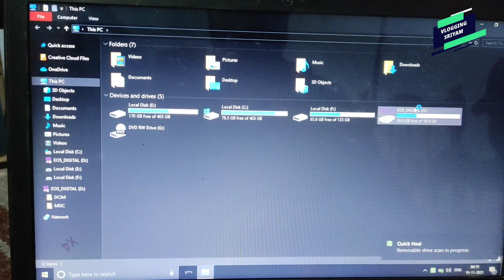AISE KAAM ME KISKO MAZA NA AAYE ll LIFE OF A WEDDING PHOTOGRAPHER & CINEMATOGRAPHER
Iss video me main aur mere dost jaane wale hai ek work trip par karenge bahut saari masti.
So video poora end tak dekhna.🙂☺️

Bilkul free hai ek paisa nahi lagega PROMISE ☺️

About me :- My name is Shubham sriyam and i belong from Madhubani Bihar. I am a student of BBA and like to make YouTube videos. Kyuki kalakari ka keeda apne andar hai usi ko nikalne ke liye mai vines and vlogs bananta hu.So bas yehi hai meri kahani 😊

Tripod :- adofys gorilla pod, photron steady 450
Editing software :- powerdirector cyberlink for android

Masti vlog
Bihar ki shaadi
Kumram day vlog
Life to photographers in bihar vlog
Madhubani vlogs
Lifestyle vlog
Mithila vlogger
Vlog in madhubani